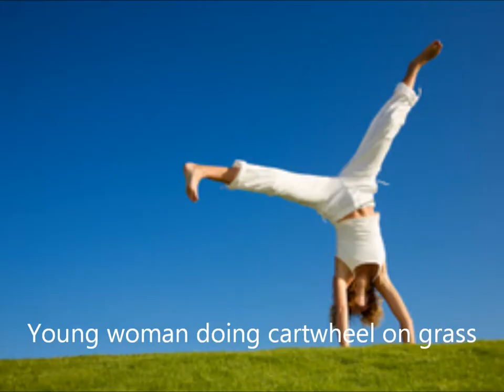ways to boost energy - natural energy boosters | how to increase energy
Feeling tired? And you need a quick energy boost to get you through the day? check out our best ways to boost energy  , watch thoses natural energy boosters and  Improve your strength, muscle growth, endurance, health and style with expert fitness and lifestyle... Learn how to increase energy  and how to transform your body into a fatigue-fighting machine with natural energy booster !!!

Increase energy Naturally
Here is how you increase your energy by 200%
Boost energy with healthy snacks - Healthy snack food ideas
How to increase energy and feel awesome every day
how To Increase Energy For Workouts
3 Ways To Boost Energy
Ways to Get More Energy & Increase Mental Focus!